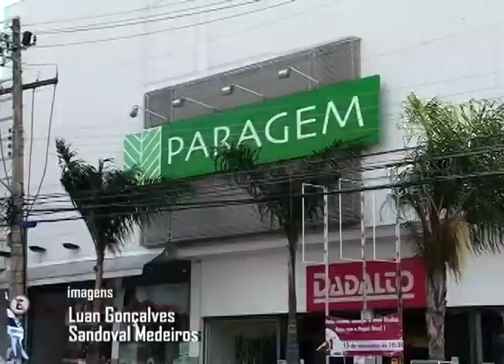OlharUrbano - Buritis - Pontos positivos e negativos do bairro